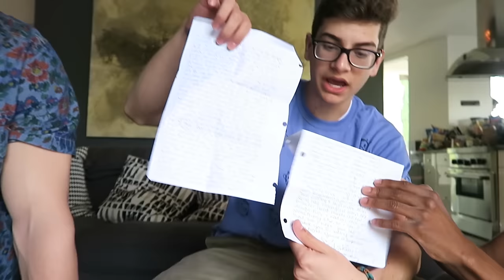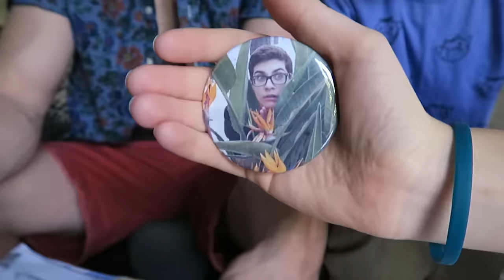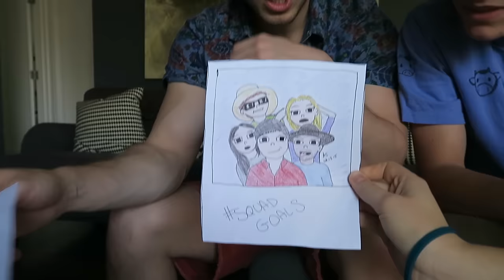SMOSH SQUAD MAILTIME! (Squad Vlogs)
We have a whole bunch of mail that we're so excited to open from all of you!